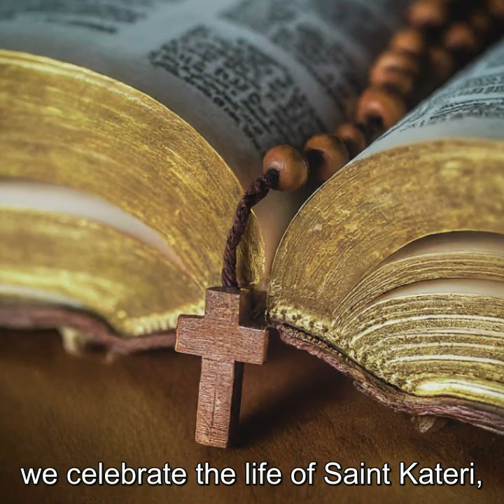Saint Kateri Story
The Lily of the mohawks, a bridge between cultures, and a beacon of faith who embraced Christianity amidst the challenges of her time.